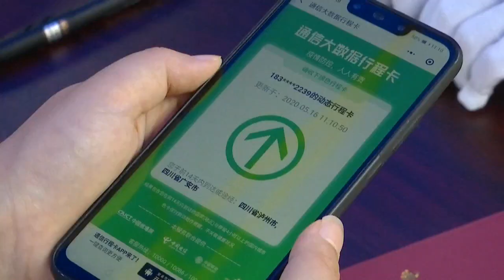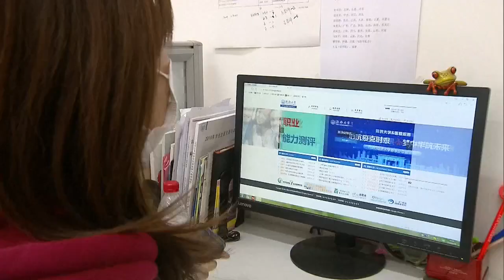El noreste de China continúa con su goteo de nuevos positivos por coronavirus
La región nororiental china de Jilin continuó con su goteo de nuevos positivos del coronavirus SARS-CoV-2, y sumó 2 más este domingo, de un total de 7 nuevos casos registrados en el país asiático, informó hoy la Comisión Nacional de Sanidad.

¡Visítenos!